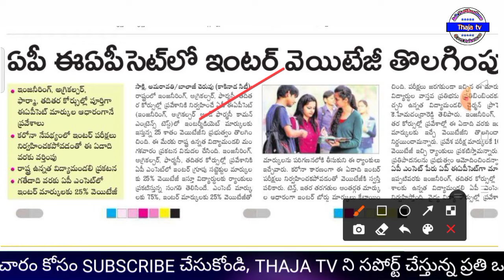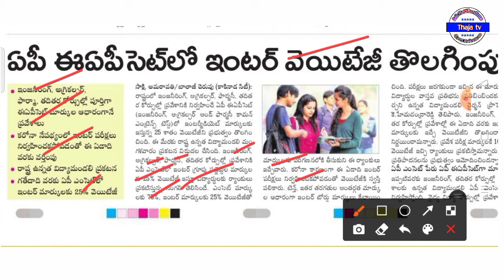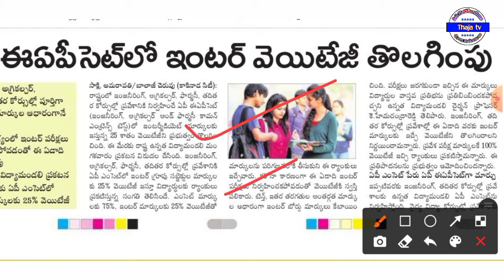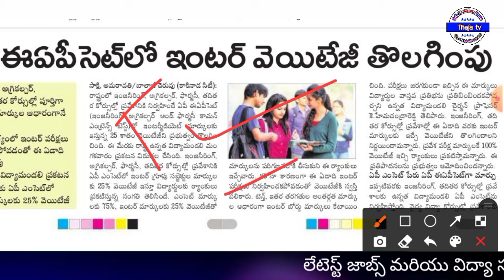AP EAMCET/EAPCET 2021 latest update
తాజా టీవీ యొక్క ఇన్ఫర్మేషన్ మీకు ఉపయోగకరంగా ఉన్నట్లయితే 👇 లింక్ నొక్కి ఛానల్ కి మెంబర్ అవ్వండి, దీని వలన మీకు చాలా ఉపయోగాలు ఉంటాయి మరియు నాకు కూడా సపోర్ట్ చేసిన వారు అవుతారు 😊
                     ఇప్పటి వరకు మాకు సపోర్ట్ చేస్తున్నవారికి కృతజ్ఞతలు అలాగే మన ఛానల్ నుంచి మీకు పూర్తి సహకారాలు అందుతాయి.
             🙏 కృతజ్ఞతలు 🙏

ఉద్యోగం, విధ్యా సమాచారం కోసం మరియు డైలీ న్యూస్ పేపర్స్ కోసం 👇లింక్ నొక్కి టెలిగ్రామ్ గ్రూపులో జాయిన్ అవ్వండి

ap eamcet 2021 application last date
eamcet 2021 date
ap eamcet 2021 notification
ap eamcet 2021 notification telugu
ap eamcet 2021 registration
eamcet exam date 2021 ap
ap eamcet 2021 application date
ap eamcet 2021 notification update
how to apply ap eamcet 2021 in telugu
ap eamcet 2021 date
ts eamcet 2021 latest news
ap eamcet 2021 notification released